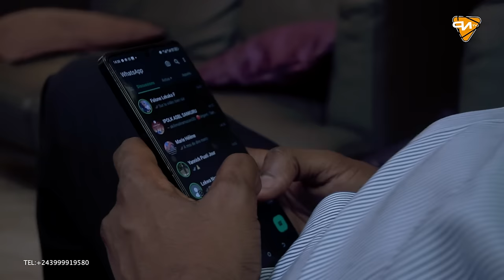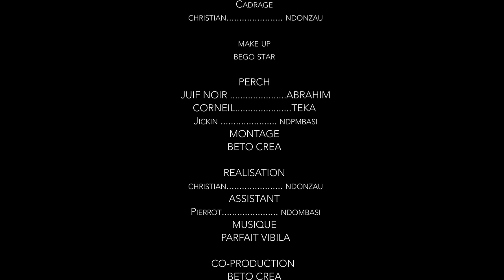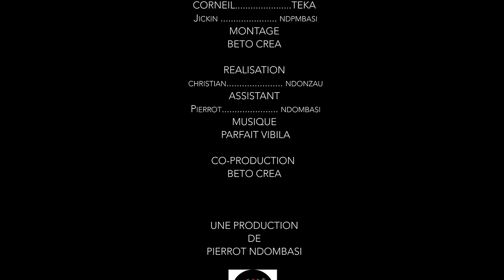SERIE HOMICIDE INCONSCIENT EP 1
l’histoire consiste d’un homme qui à connu l’homicide par inconscience à cause de l’infidélité